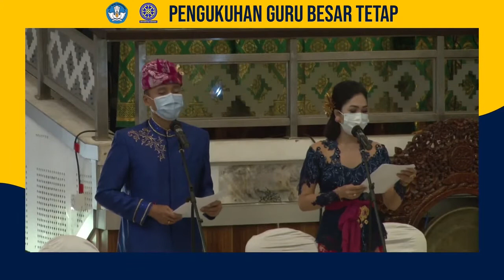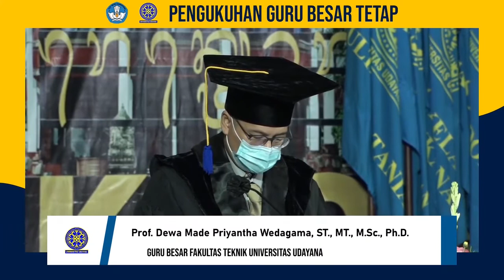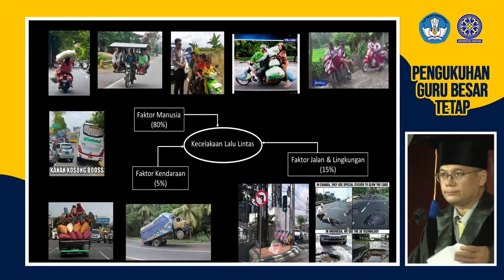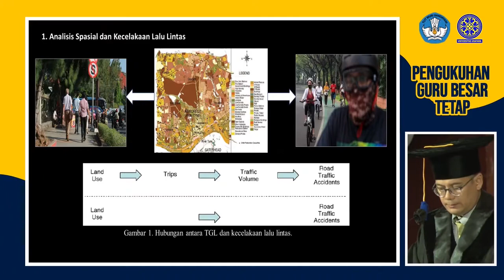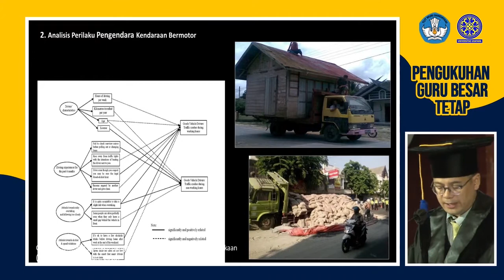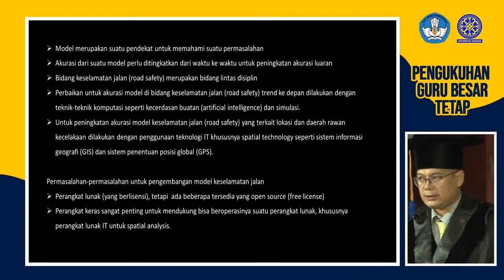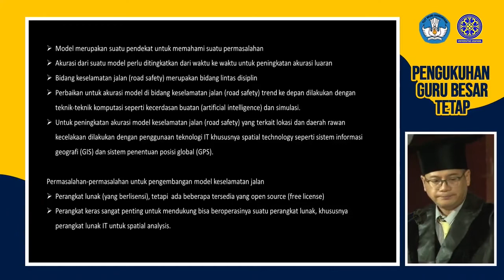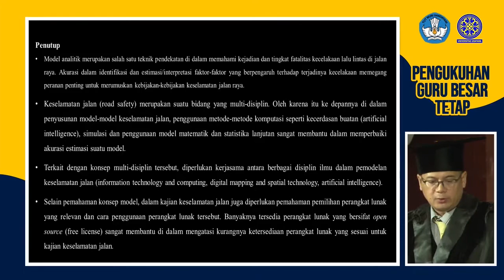Orasi Prof Dewa Made Priyantha Wedagama, ST , MT , M Sc , Ph D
Jimbaran - Sabtu (12/9/2020), bertempat di Gedung Auditorium Widya Sabha Kampus Jimbaran dilaksanakan acara Pengukuhan Guru Besar Tetap di lingkungan Universitas Udayana. Sebanyak sepuluh Guru Besar dikukuhkan oleh Rektor Unud yakni masing-masing dua orang dari Fakultas Ilmu Budaya, Fakultas Kedokteran, Fakultas Teknik dan Fakultas MIPA, serta masing-masing satu orang dari Fakultas Hukum dan Fakultas Peternakan.

Kesepeluh Guru Besar dimaksud yakni (1) Prof. Ir. Made Sukrawa, M.S.CE., Ph.D. sebagai Guru Besar Tetap dalam Bidang Ilmu Teknik Sipil pada Fakultas Teknik dengan Judul Orasi Ilmiah “Sumbangan Dinding Pengisi terhadap Ketahanan Struktur Menahan Beban Gempa”.

(2) Prof. Dr. Ir. Ida Bagus Gaga Partama, M.S sebagai Guru Besar Tetap dalam Bidang Ilmu Nutrisi dan Makanan Ternak pada Fakultas Peternakan dengan Judul Orasi Ilmiah “Aplikasi Ilmu Nutrisi Ternak Ruminansia dalam meningkatkan produktivitas Sapi Bali”.

(3) Prof. Ir. Komang Dharmawan, M.Math., Ph.D. sebagai Guru Besar Tetap dalam Bidang Ilmu Matematika pada Fakultas MIPA dengan Judul Orasi Ilmiah “Kontribusi Ilmu Matematika dalam Mewujudkan Pariwisata Berkelanjutan”.

(4) Prof. Dr. Drs. Anak Agung Ngurah Gunawan, M.T. sebagai Guru Besar Tetap dalam Bidang Ilmu Fisika pada Fakultas MIPA dengan Judul Orasi Ilmiah “Pemanfaatan Parameter Fisika Untuk Mendeteksi Dini Kanker Payudara”.

(5) Prof. Dr. Ni Ketut Supasti Dharmawan, S.H., M.Hum., LLM. sebagai Guru Besar Tetap dalam Bidang Ilmu Hukum pada Fakultas Hukum dengan Judul Orasi Ilmiah “Perlindungan Kuliner – Gastronomi Kepariwisataan dalam perspektif Hukum Kekayaan Intelektual dan Pemajuan Kebudayaan”.

(6) Prof. Dr. dr. Dewa Putu Gde Purwa Samatra, Sp.S. (K) sebagai Guru Besar Tetap dalam Bidang Ilmu Neurologi pada Fakultas Kedokteran dengan Judul Orasi Ilmiah “Olahraga Memperbaikai Kualitas hidup Pasien Parkinson”.

(7) Prof. Dr. dr. Anak Agung Wiradewi Lestari, S.Ked., Sp.PK. sebagai Guru Besar Tetap dalam Bidang Ilmu Patologi Klinik pada Fakultas Kedokteran dengan Judul Orasi Ilmiah “Meningkatkan Peranan Patologi Klinik dan Kedokteran Transfusi dalam upaya menanggulangi Corona Virus Diseases-19 untuk mewujudkan Bali Bangkit, Indonesia Maju”.

(8) Prof. Dewa Made Priyantha Wedagama, S.T.,M.T., M.Sc., Ph.D. sebagai Guru Besar Tetap dalam Bidang Ilmu Transportasi pada Fakultas Teknik dengan Judul Orasi Ilmiah “Model Analitik Dalam Kajian Keselamatan Lalu lintas dan Angkutan Jalan”.

(9) Prof. Dr. Dra. I Gusti Ayu Gde Sosiowati, M.A. sebagai Guru Besar Tetap dalam Bidang Ilmu Linguistik pada Fakultas Ilmu Budaya dengan Judul Orasi Ilmiah “Prinsip Kerja Sama Dalam Kesantunan Berbahasa”.

(10) Prof. Dr. Drs. I Putu Gede Suwitha, S.U sebagai Guru Besar Tetap dalam Bidang Ilmu Sejarah pada Fakultas Ilmu Budaya dengan Judul Orasi Ilmiah “Diaspora Perdagangan dan Silang Budaya Abad XVII-XIX”.

Rektor Unud Prof. A.A Raka Sudewi dalam uraiannya menyampaikan Guru Besar merupakan jabatan fungsional tertinggi bagi dosen. Bagi Perguruan Tinggi, jumlah Guru Besar yang dimiliki sangat memiliki peranan penting sebagai Prime Mover yang menggerakkan perputaran roda Tridharma Perguruan Tinggi. Dengan dikukuhkannya sepuluh orang Guru Besar ini, jumlah Guru Besar yang dimiliki Universitas Udayana sebanyak 157 orang dengan ini rasionya telah melampaui 10 persen dari jumlah dosen. Jumlah ini juga diharapkan dapat meningkat setiap tahunnya.

Rektor berharap Guru Besar yang telah dikukuhkan mampu mengemban tugas dengan sebaik-baiknya, karena dibalik jabatan ini mengandung makna yang besar serta tuntutan tanggung jawab yang lebih besar. Sebagai seorang Guru Besar diharapkan mampu mengayomi dan memberikan solusi terhadap permasalahan yang timbul di masyarakat melalui ilmu yang dimiliki serta dapat memajukan bangsa dan negara ini.